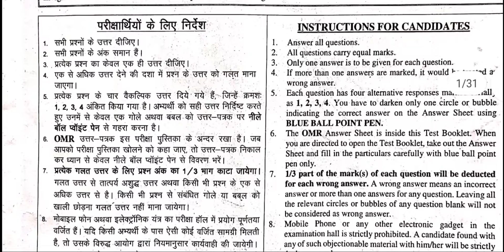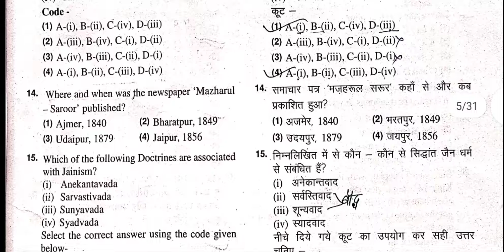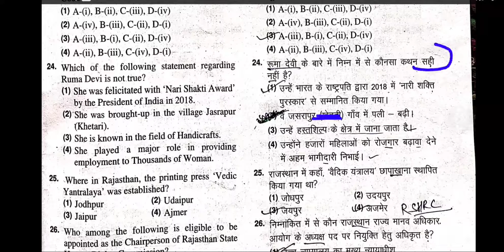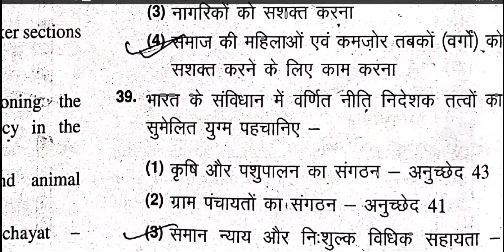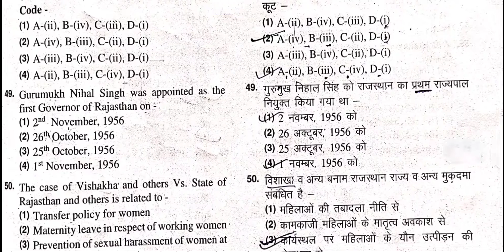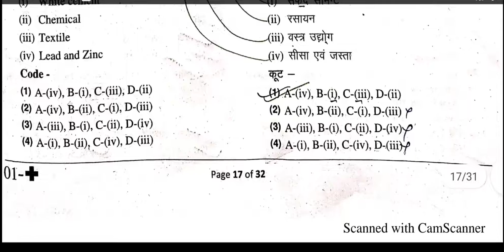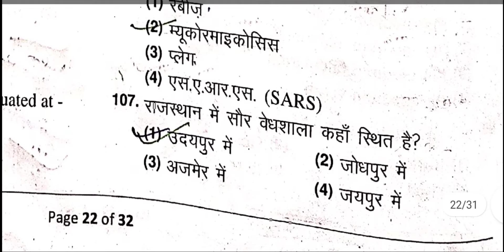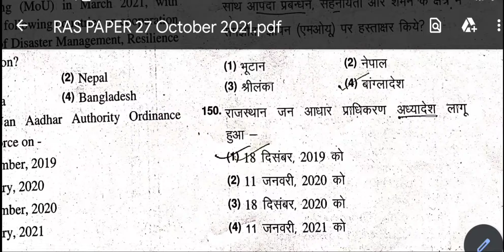RAS Pre 2021 Complete Answer Key | RAS 2021 Solved Paper | RAS Pre Paper Solution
आरपीएससी आरएएस प्रारंभिक परीक्षा पेपर 2021- विषयवार विस्तृत विश्लेषण एवं आरएएस  प्रारंभिक परीक्षा 2021 की सर्वाधिक सटीक उत्तर कुंजी